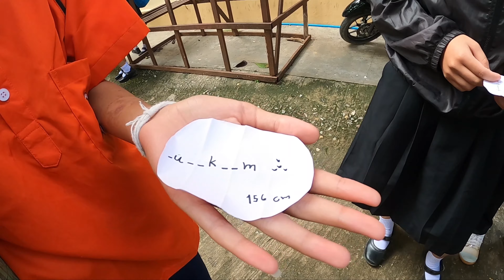ตามหาพี่รหัส..เทอดไทย ปี 63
บรรยากาศการตามหาพี่รหัส..เทอดไทย ปี 63